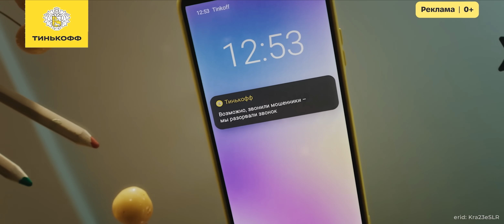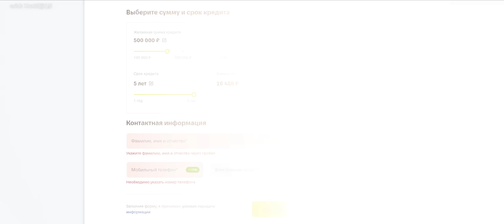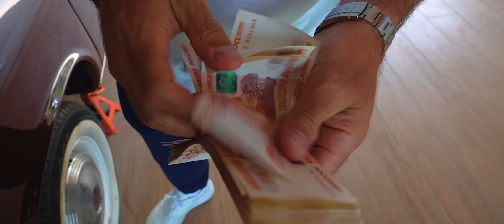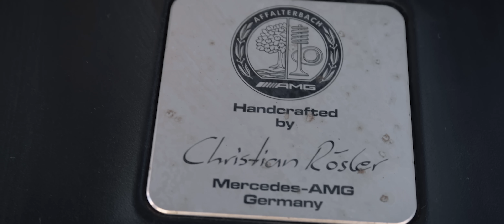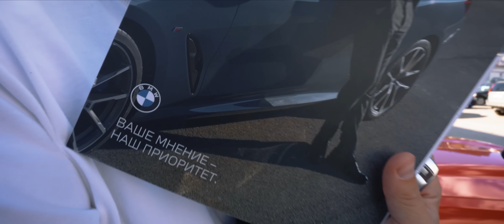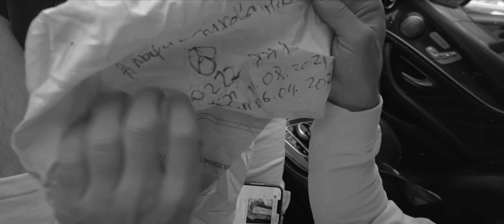МОЯ НОВАЯ ТАЧКА! Что с тобой сделали, ХИНКАЛИНА?!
Ставка от 8,9% до 30% годовых

— Прервем звонки злоумышленников и предупредим об угрозе

Реклама. Реклама. АО «Тинькофф Банк», Универсальная лицензия ЦБ РФ № 2673 от 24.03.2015 г., erid: Kra23jjQ5
Реклама. ООО "Тинькофф Мобайл",ИНН 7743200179, erid: Kra23eSLR